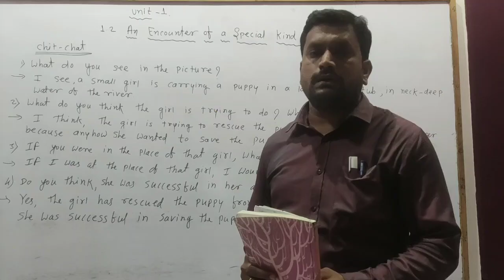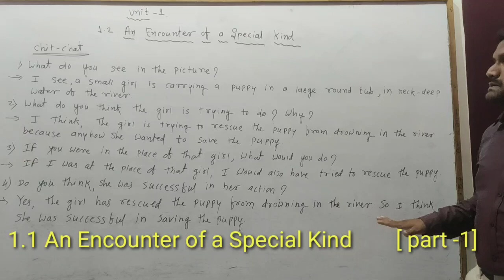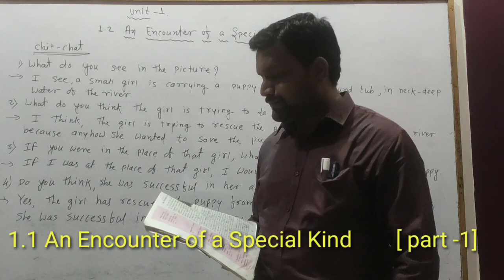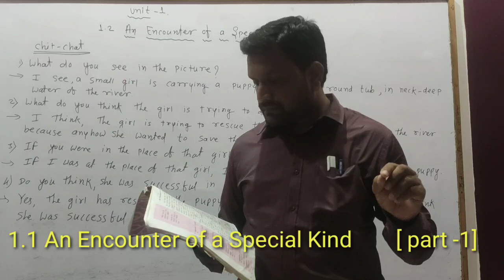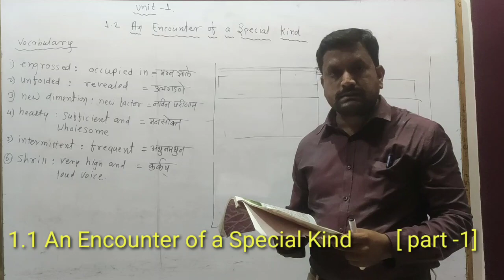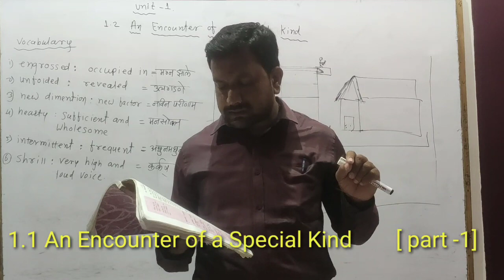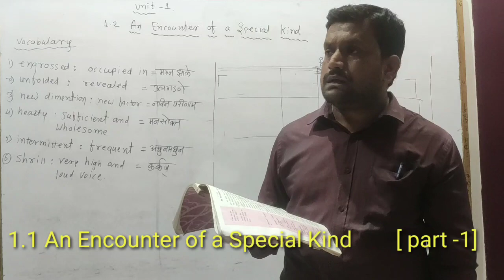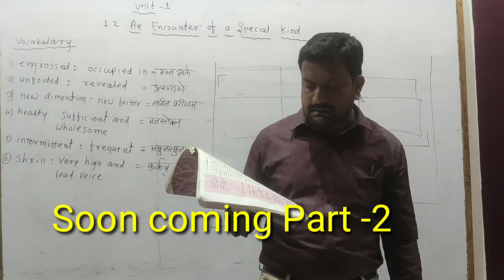1.1 An Encounter of a Special Kind part -1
Explained by Mr. Jadhav S. B.